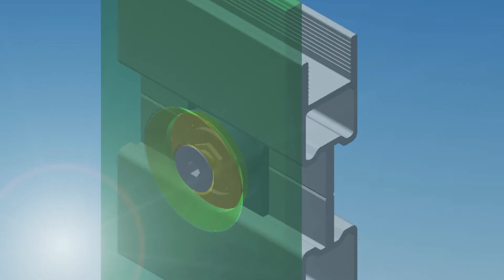The best way to attach - Twist2Lock and Twist2Cladd by HOAC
With Twick2Lock you can fix something at any position of the frame. Simply turn and the Twist2Lock sits firmly in the slot of the frame. Compatible with any HOAC frame.